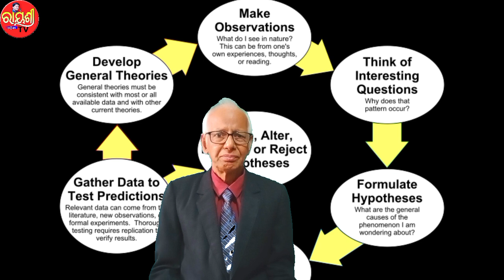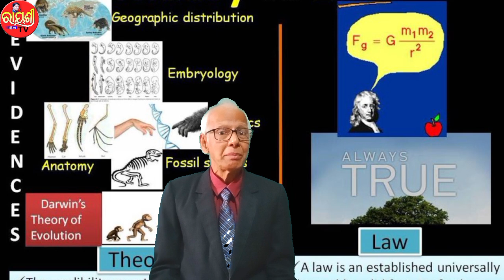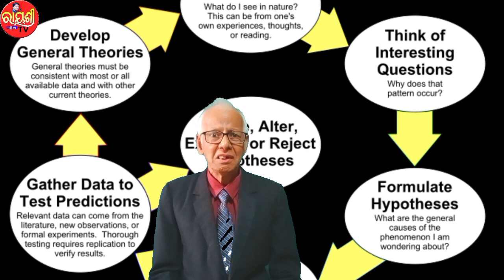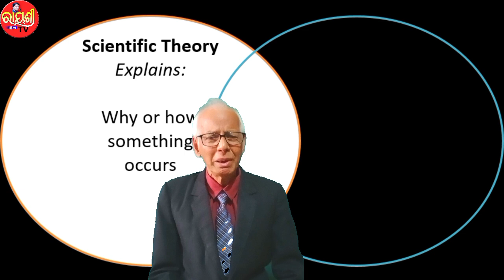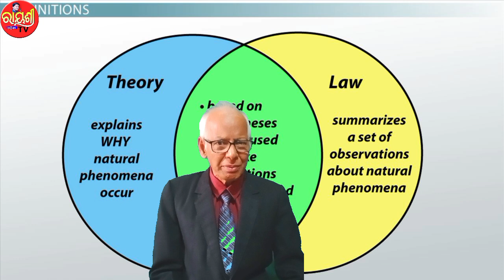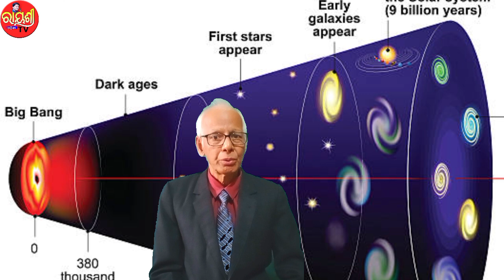Science Of Law / Speech By Prof. Ajay Kumar Patra